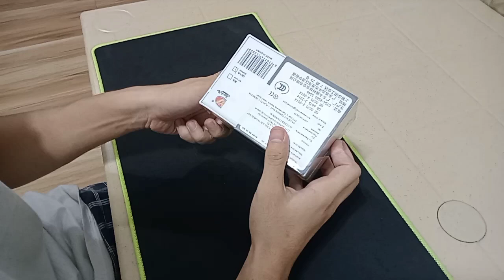Unboxing MGC 4X4 (2023)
11/16/23